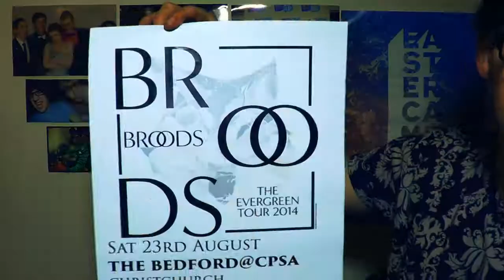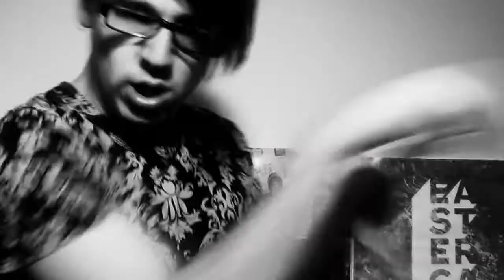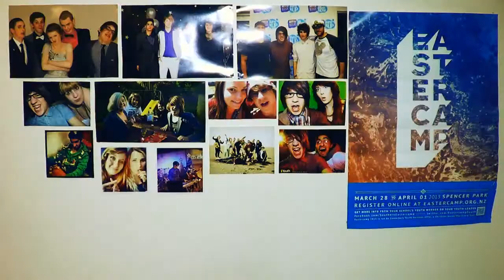DylVlog - Big Announcements!! (The Antisocial Hub + BROODS)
BROODS online sales are SOLD OUT! Try get a ticket through me via my Facebook page :)

Want your snap to be on the next DylVlog?
Send them to "dylvlog" on Snapchat